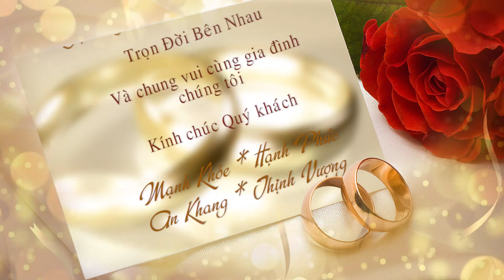HD TAN HON HUU NHAM & TRAN HANH